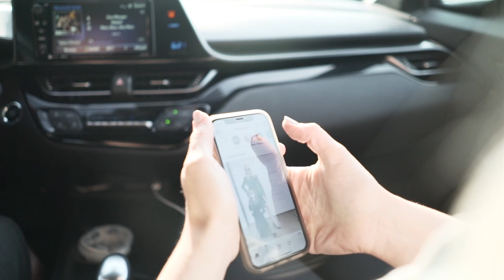heyfolks Sneakers for adults from the people at minimoc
We've been making shoes for children for six years, it's time to make something for the rest of the family.